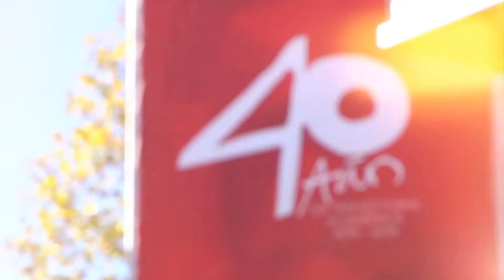La Escuela de Periodismo dio inicio a una nueva temporada del programa televisivo “Quién es Quién”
La primera invitada fue la polémica Dra. María Luisa Cordero, psiquiatra reconocida por sus deslenguados comentarios en la televisión chilena. Por ello, para los estudiantes de Periodismo de la Universidad del Pacífico fue realmente un desafío preparar las preguntas y llevar la conversación con el interesante personaje.